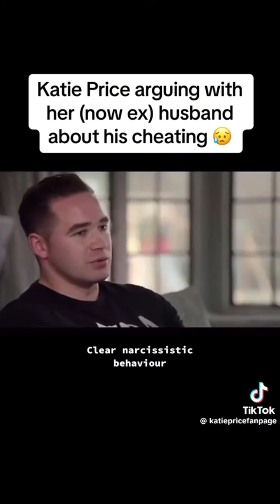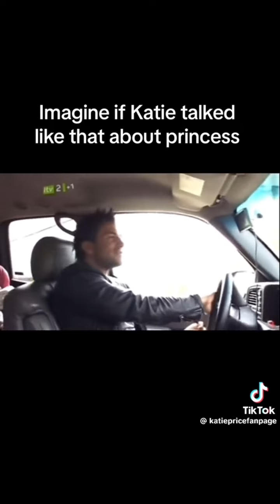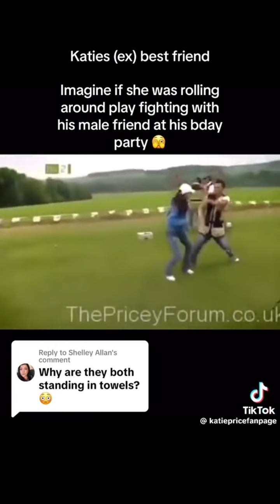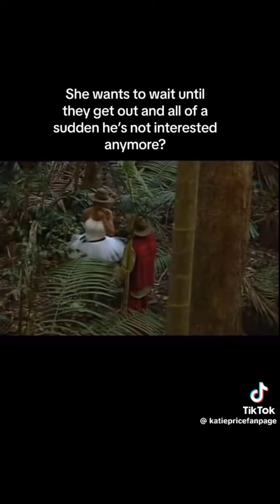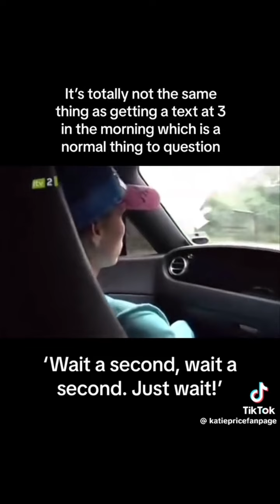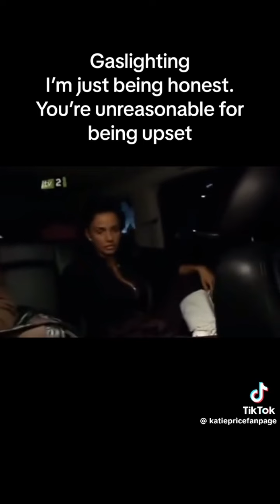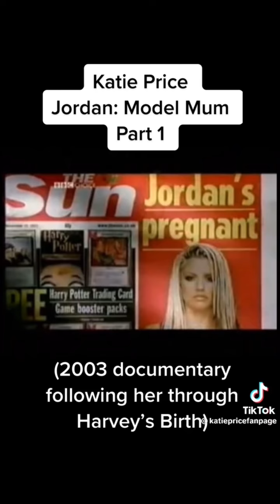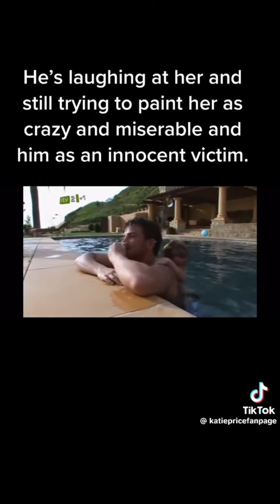Peter and Katie price old compiled clips